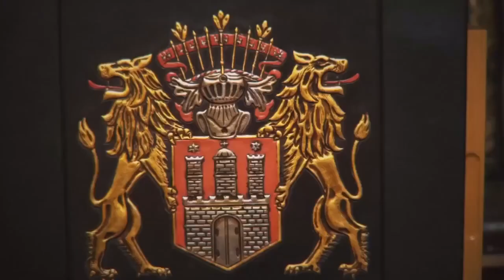Vollständige Rede von Olaf Scholz bei den Hamburger Freimaurern: "Freimaurerei ist notwendig!"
Geheimgesellschaften sind wieder bloß eine Verschwörungstheorie? All die schlimmen Dinge in diesem Land passieren nicht zufällig! Warum ließ Olaf Scholz bei seinem Amtseid "so wahr mit Gott helfe" weg? Wer ist dieser Mann? Er hielt im Jahr 2017 zum 300 Jährigen Bestehen der Hamburger Freimaurer eine Rede. Wundert sich noch jemand, weshalb ihm der CumEx-Skandal nichts anhaben konnte? Wer die heutige Politik verstehen will, muss die Geheimgesellschaften wie Freimaurer, Illuminaten, Jesuiten des Vatikan näher beleuchten. Sie stehen konträr zum Gott der Bibel. Sie wollen selbst Gott spielen, aber werden jämmerlich scheitern. Die Corona-Pandemie, die Inflation und der Russland-Ukraine-Krieg waren erst der Anfang.

Mein lieber Freund wir leben in der Endzeit und Jesus Christus wird bald wieder kommen. Lies die Bibel.